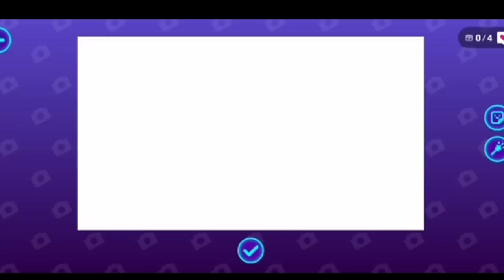تحدي اللهجات باللعبة😱 حكيت لهجة صعبة !؟ شو هي ؟؟PKXD FULL DAY ONE LANGUAGE